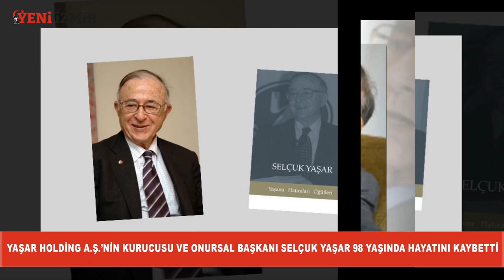ÜNLÜ İŞ ADAMI SELÇUK YAŞAR VEFAT ETTİ